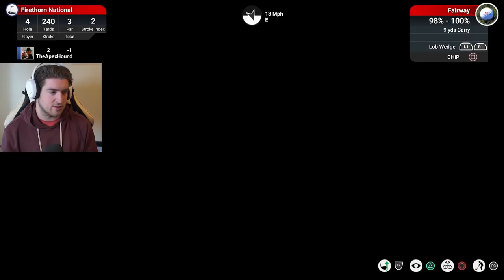The Masters Round 2 | The Golf Club 2019 Gameplay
Can we go low in round 2 of The Masters and make a charge up the leaderboad?

MEMBERS:
Wolf Level: UG Outlaw - Sylvain Jamais - Casey Wood

Hound Level: GameRiot - Thiago - Daxman - DOCD - Lianne - Brent Clapper - Rocky - Macximus - Hei - Jack MDG - Echo Phoenix - Byrne Z - Alyska - Pani Ka - Chris Riches

Puppy Level: Rob Diton, Gladys Abad, Chriss Erik, John Barron